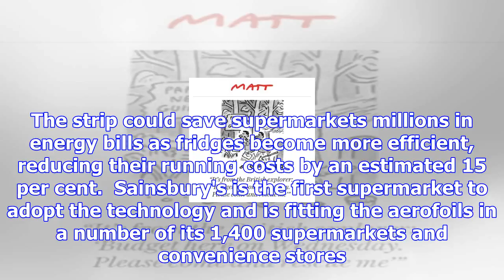Chilly supermarket aisles set to become history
Chilly supermarket aisles are about to become a thing of the past as Sainsbury's has designed new F1...